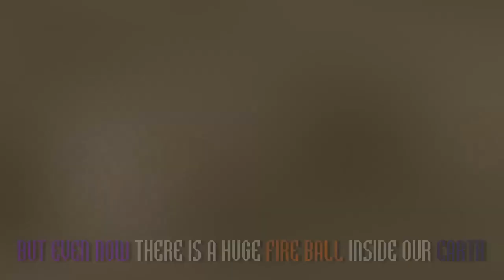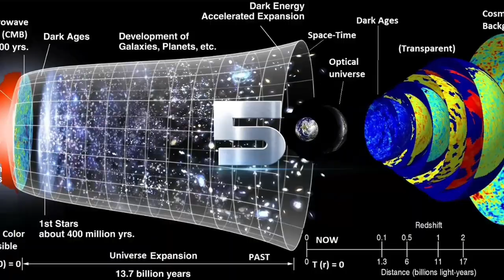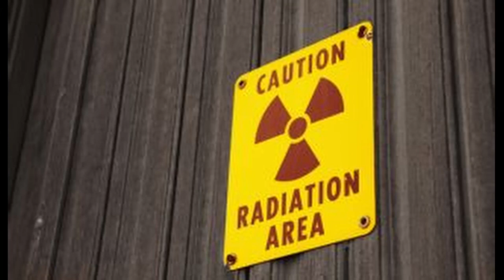The CORE is COOLING DOWN | SCIENTIFIC TARGET